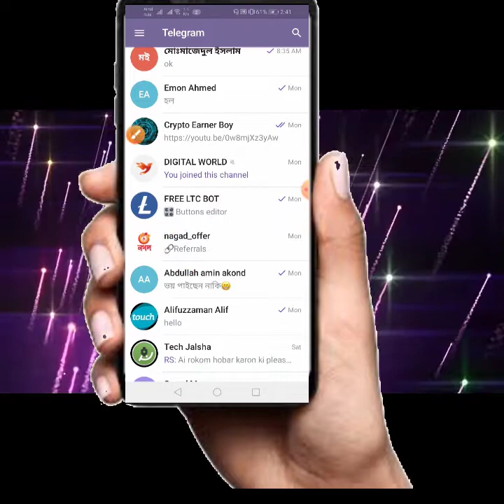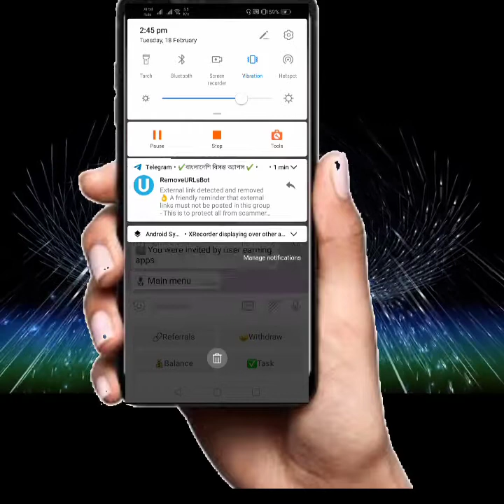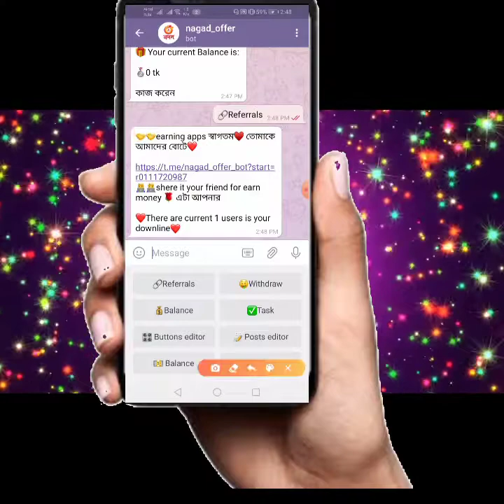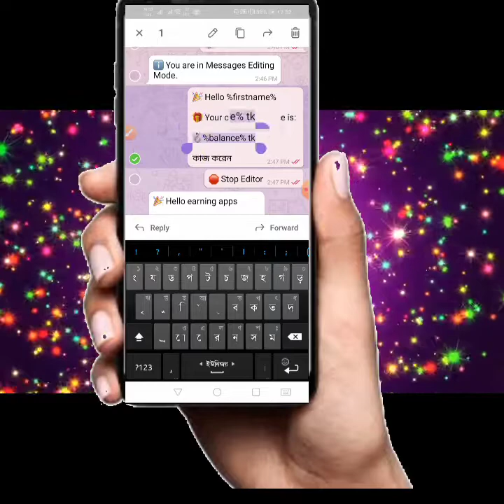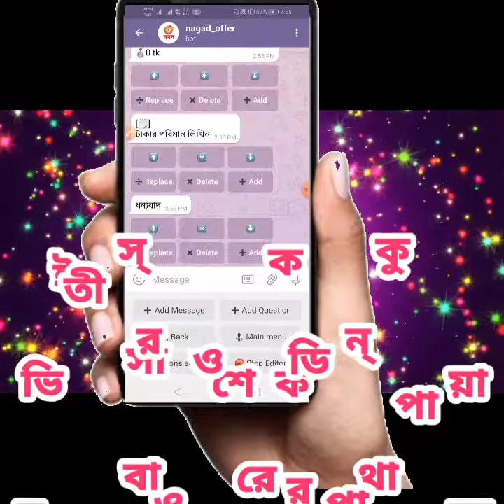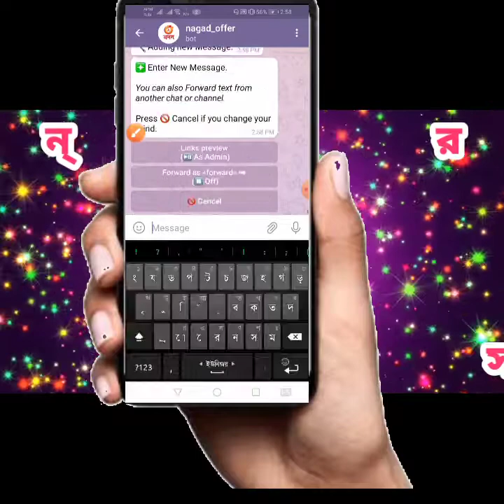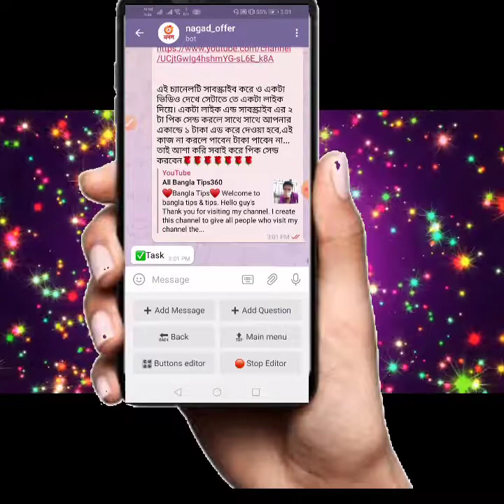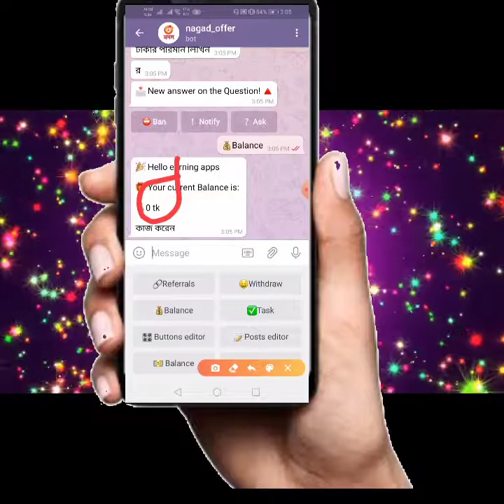telegram bot part 2।How To Make Own Telegram Bot in Bangla |Create a Own Telegram BotforAndroid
ভিডিও টি ভালো লাগলে একটা লাইক 👍দিতে ভুলবেন না,,,

আজকের ভিডিওতে আমি আপনাদের কে টেলিগ্রাম বোট বানানের পাট ২ দেখিয়াছি।কত ভিডিও পাট ১ দেখিয়াছি সেটা যদি না দেখে থাকেন তাহলে আয়বাটনে কিক্ল করে আগের ভিডিও টি দেখে নিন,তারপরে এই ভিডিওটি দেখেন।
আজকের এই ভিডিওটিতে দেখিয়াছি কিভাবে বাটনে আপনার লিংক,কাজ,টাস্ক ইত্যাদি দেখিয়াছি,তো পুরো ভিডিও দেখে একটা টেলিগ্রাম বোট বানিয়ে নিন, খুব সহজে,

আর পাট ৩ না পাওয়া পযন্ত কেউ বোট শেয়ার করবেন না,কার আমি এখনো টাকা এড করা শিখাই না,তাই পাট ৩ পাওয়ার জন্য আমাদের ইউটিউব চ্যানেলটি সাবস্কাইব করে পাশে থাকুন।।।।।❤️❤️❤️❤️

All Bangla Tips360

How to work telegram tutorial,telegram, bangla tutorial,telegram bot bangla part 1,telegram bot bangla part 2,botfarther,bot,tutorial,menu builder bot,telegram apps, bot create bangla

❤️আপনাদের  যদি কিছু জানার প্রয়োজন হয় তাহলে  আমাকে কমেন্ট বক্রে জানাবেন,বা আমাকে ফোন দিতে পারেন,বা টেলিগ্রামে ইনবস্ক করতে পারেন।❤️

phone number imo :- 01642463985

Telegram inbox me:- @forhad11